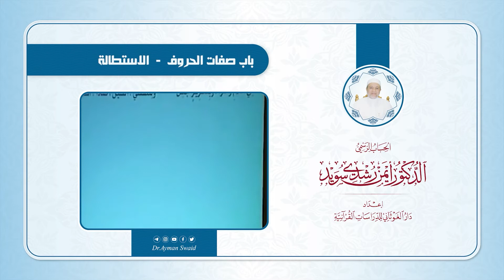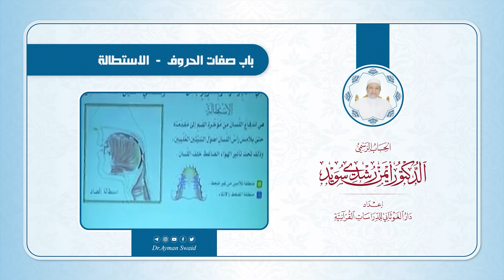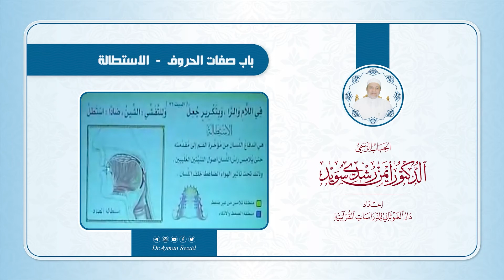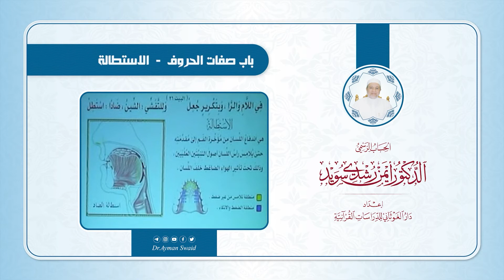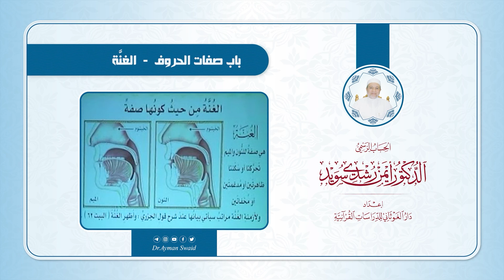شرح منظومة الجزرية || الحلقة ( 25 ) || صفات الحروف ـ الاستطالة || د. أيمن سويد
شرح منظومة الجزرية

 || الحلقة ( 25 ) || صفات الحروف ـ  الاستطالة  || د. أيمن سويد

شرح منظومة المقدمة فيما يجب على قارئ القرآن أن يعلمه ، من نظم الإمام محمد ابن الجزري "رحمه الله" || شرح د. أيمن_سويد​ "حفظه الله"

أقسام الحلقة :

00:00 المقدمة
00:46 الاستطالة
13:21 الغنة
14:35 الخاتمة

تم تصوير هذه الدورة في المنتدى الإسلامي في الشارقة

إعداد